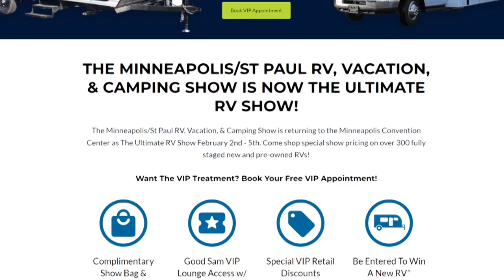Preview: Minneapolis/St Paul RV, Vacation, & Camping Show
The Minneapolis/St. Paul RV, Vacation, & Camping Show returns to the Minneapolis Convention Center starting Thursday through Sunday.